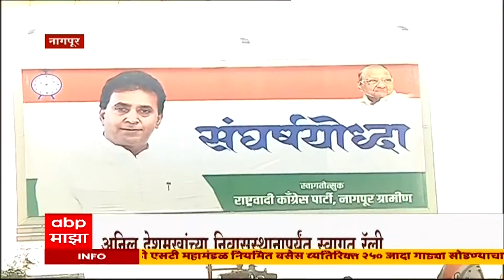Anil Deshmukh Nagpur : अनिल देशमुखांच्या निवासस्थानापर्यंत स्वागताची रॅली , कार्यकर्ते उत्सुक